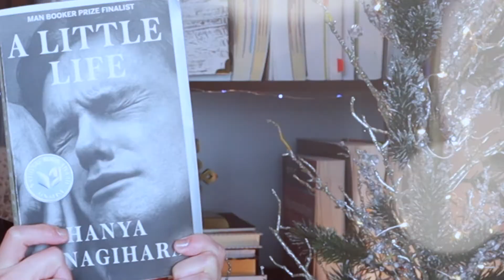Best Christmas Books of All Time! // BOOKMAS 2020 🎄 Day 3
🙋‍♀️ Hi my name is Sara from Sara's Reading Nook and in today's video I showcase my all-time favourite Holiday books! Thank you to Hailey from Hailey in Bookland for creating Bookmas! She is the inspiration behind this magical month of Bookish Christmas videos.

Note: We could not find where we got our stickers from but we will look and when we find it we will share!

💁‍♀️🐱Oh hi, there! My name is Sara and I am a reader who loves to cuddle with my cat, Olivia, while reading books. We would love for you to be part of our bookish community! Thanks for stopping by. Xoxo💫

💫 c h e c k     o u t    o u r   b o o k    c l u b  💫
TOP SHELF SOCIETY - a book club devoted to 5-star reads!

*make sure to watch the video in 1080p60fps!

🙋‍♀️ Plea to creators:
[CCs to come!] If you are a content creator, please consider including accurate closed captions in your videos. For many viewers, including myself, they make a world of difference. How so? Captions allow your videos to be viewed by an audience that wants to see exactly what you have to say, and isn't that a perfect reason to caption? I think so, too.
Xoxo.

43 of the Best Books by Black Authors You Should Read in Your Lifetime

s t a y   s a f e 💛

If you would like something fun to do while staying at home, please check out my bookstagram account. There you will find many templates that can help you pass away the time.

v i d e o   a r t w o r k // Intro and Outro designs
Catarina Book Designs